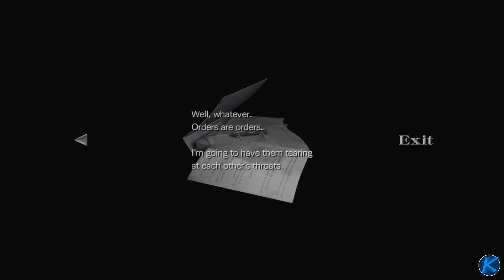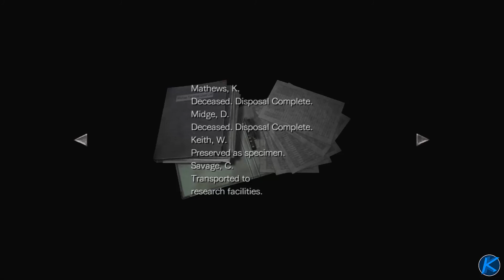Resident Evil Zero HD Remaster - Part : 6 (PS4)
Ola pessoal deixo aqui esta gameplay deste grande classico espero que gostem abraço a todos. :)